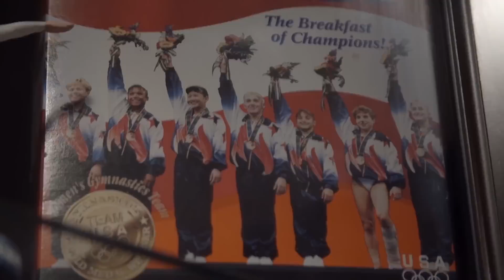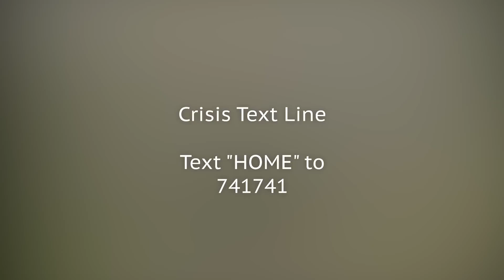Athletes Who Couldn't Stand Their Parents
A father known as Professor Merciless, an infant doubling as a human shield and parents hiding not only crimes…but a secret sister as well!

Todd Marinovich | 0:00
Floyd Mayweather | 1:29
Andre Agassi | 2:42
Steffi Graf | 3:45
Dominique Moceanu | 4:52
Roy Jones Jr. | 6:13
Prince Fielder | 7:18
Dennis Rodman | 8:19
Manny Pacquiao | 9:23